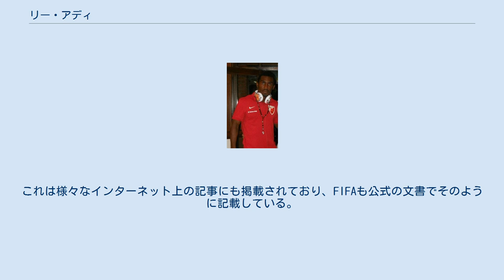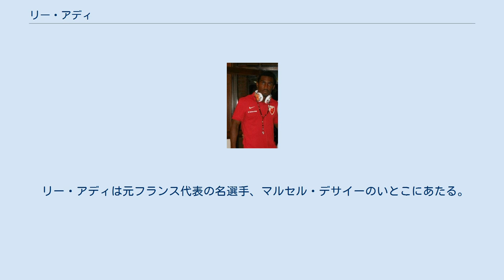リー・アディ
リー・アディ（Lee Addy, 1990年7月7日 - ）は、ガーナのサッカー選手。
ポジションはセンターバック。
ザンビアン・プレミアリーグのルサカ・ダイナモスFC所属。
 2007年にFCナニアでプレーを始めるが、まもなくガーナ・プレミアリーグのベレクム・チェルシーに移籍。
2009年には国内組で構成されたガーナ代表に初招集され、9月30日のアルゼンチン戦で代表デビューを果たした。
その後も2010年にはアフリカネイションズカップ2010、2010 FIFAワールドカップのガーナ代表メンバーに名を連ねた。
ワールドカップ後にはセルビア・スーペルリーガのレッドスター・ベオグラードに移籍し、センターバックのレギュラーとして多くの試合に出場した。
2012年1月4日、移籍金220万ドルで中国サッカー・スーパーリーグの大連阿爾濱足球倶楽部に移籍した。
 2010 FIFAワールドカップ前に年齢詐称問題が持ち上がった。
リー・アディは2009年に代表デビューした際、生年月日を1985年9月26日としていた。
これは様々なインターネット上の記事にも掲載されており、FIFAも公式の文書でそのように記載している。
だが、ワールドカップに出場する選手に選ばれると、突然自分の誕生日は1990年7月7日であると主張し始めた。
後にスウェーデンの新聞社が彼とコンタクトをとり調査を行ったが、年齢詐称を疑うような事実は出て来なかった。
彼の生年月日が1985年9月26日とされた当時パスポートを持っていなかったからである。
そのため、未だにどちらの生年月日が正しいのか不明である。
 リー・アディは元フランス代表の名選手、マルセル・デサイーのいとこにあたる。